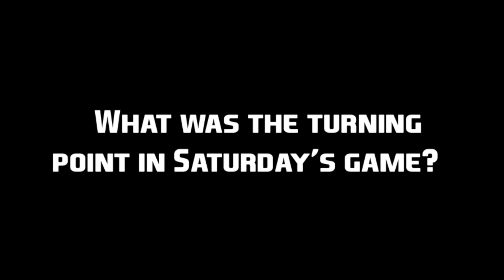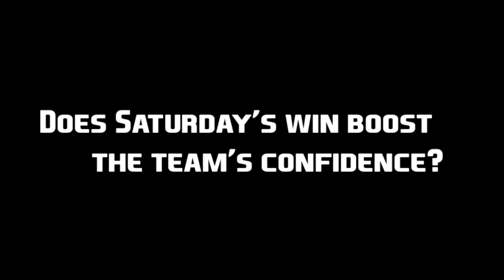The Taylor Football Show - Week 8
Taylor football coach Ron Korfmacher looks back on the Trojans' record-setting win at Siena Heights and previews TU's Homecoming match up with Concordia.